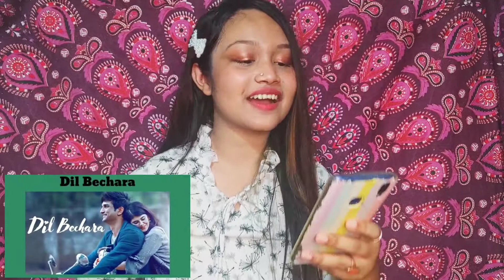Guess the movie by it's Emoji🔥 | 10 sec challenge😳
hieee Guyssss🤩🥳

Assalam Walikum🥰💓
Nomoskar☺🙏

🎫About this video : well i was so dumb 😆😂 let's see you Guys can Guess or not. plzzz watch this vdio till the end😇

🎫About me :

Myself. Zakielina✨
I make video's related to vlogs, cooking, challenges, lifestyle, makeup, fashion, beauty and anything and everything that comes in my mind. My Channel is Brand new☺❤

thanks🍻
keep support🥰
xoxo💕